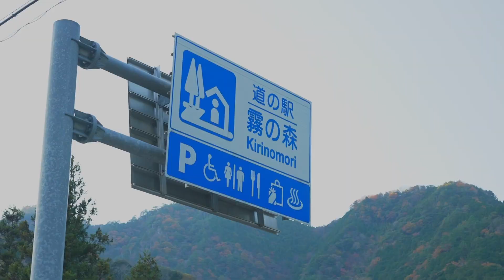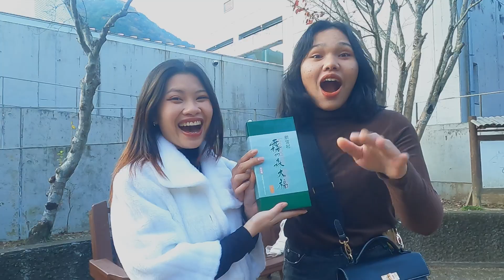技能実習生向け 別子ラインと霧の森 秋の紅葉モニターツアー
ものづくり産業が盛んな東予地域には、たくさんの技能実習生の方々がいら
っしゃいます。
このモニターツアーは、お仕事をしに来られている技能実習生の方々にも、
「東予地域に、魅力的な観光スポットがあることを知ってもらいたい」「せっかく愛媛県に住んでいるのなら、もっとこの地域を好きになってほしい」という思いで実施したものです。
今回のツアーは日本の秋の風物詩である「紅葉」を楽しむツアーです。
東予地域の美しい紅葉と、それを楽しむ実習生たちの様子をご覧ください。
‹場所紹介›
・マイントピア別子 00：19～00：35
　　　　　　　　　 01：49～02：04
・東平　　　　　　 00：54～01：45
・富郷ダム　　　　 02：14～02：26
・金砂湖畔公園　　 02：35～02：41
・具定展望台　　　 02：45～02：50
・霧の森　　　　　 02：51～

〇石鎚エリア観光情報発信 Facebook アカウント
【英語版】
■Ishizuchi Area Tourist Information Service Account
【ベトナム語版】
■Phổ biế n thông tin du lị ch khu vự c Ishizuchi thông qua SNS
【やさしい日本語版】
■石鎚（いしづち）エリア観光（かんこう）情報（じょうほう）発信（はっしん）sns

担当課：東予地方局商工観光課